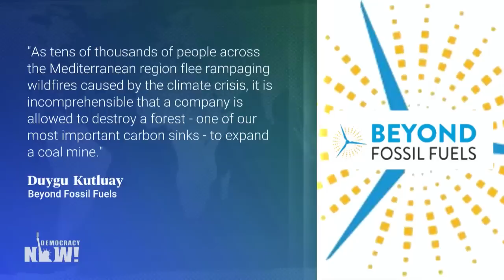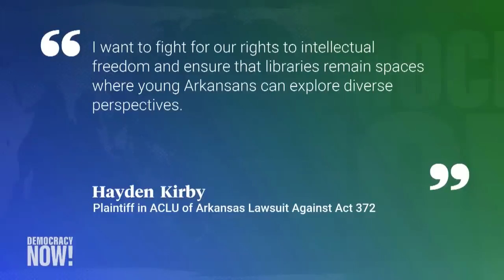Top U.S. & World Headlines — July 31, 2023